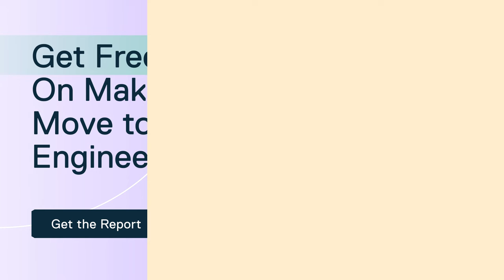From DevOps to Platform Engineering - The Next Evolution